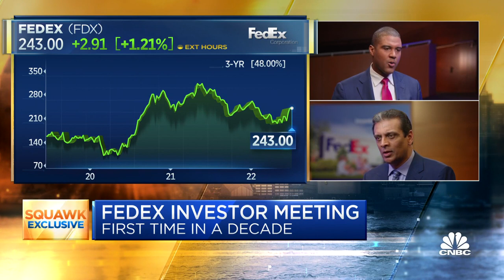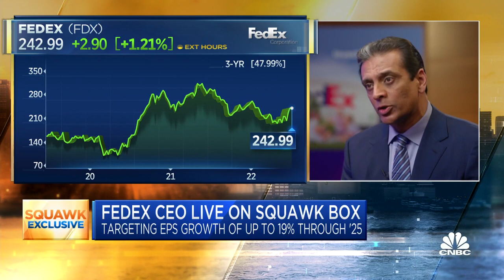FedEx CEO Raj Subramaniam outlines company's new growth plan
FedEx CEO Raj Subramaniam sits down with CNBC's Frank Holland at FedEx's first investor meeting in a decade to break down the company's forward outlook.